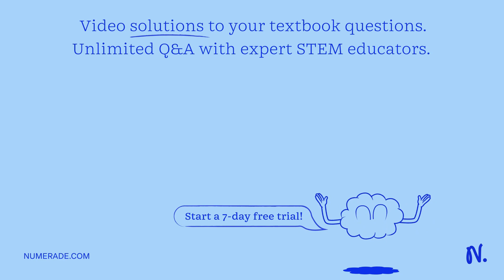A cylindrical shell is rotating about its center with angular velocity Ï‰, radius b, and length 2a …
A cylindrical shell is rotating about its center with angular velocity Ï‰, radius b, and length 2a with a uniform surface charge Ïƒ. What is the magnitude of the magnetic field for a point at the center of the shell? What would the magnetic field be if the cylinder was solid with uniform charge density Ï  ?